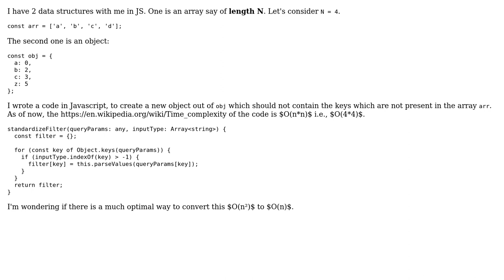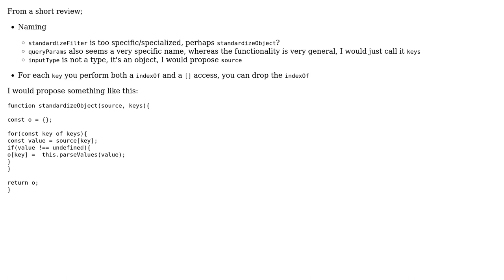Create a new object that excludes specified keys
With thanks & praise to God, and with thanks to the many people who have made this project possible! | Content (except music & images) licensed under CC BY-SA | Music | Images & others | With thanks to user Yashwardhan Pauranik user konijn user dfhwze and the Stack Exchange Network Trademarks are property of their respective owners. You are responsible for your own actions.